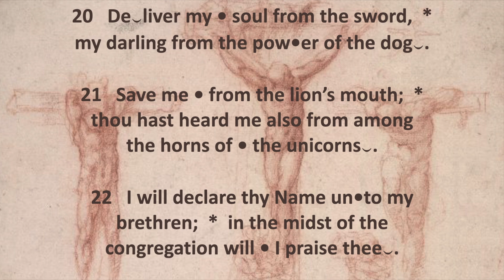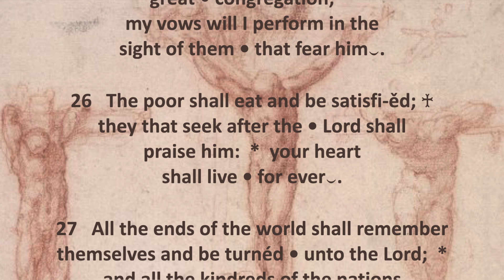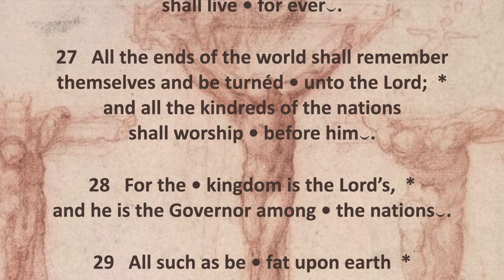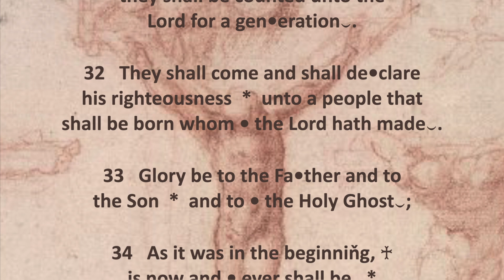Psalm 22:20-32 – Erue a framea, Deus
Psalm 22:20-32 chanted in the Sarum Use by Sarah James.

Themes: This Psalm was composed either while David was fleeing from Saul, or from his son Absalom. It was a time of great anxiety and heartache.

In Judaism: the persona of the psalm is a royal figure, either King David or Queen Esther. The psalm can also be interpreted more broadly in reference to the Jewish people and their distress and exile. For instance, the phrase "But I am a worm" (Hebrew: ואנכי תולעת) refers to Israel, similarly to Isaiah 41 "Fear not, thou worm Jacob, and ye men of Israel; I help thee, saith the LORD, and thy Redeemer, the Holy One of Israel." Commenting on Esther 5:1, Rabbi Levi is quoted saying that, as Esther passed through the hall of idols on the way to the throne room to plead with the king, she felt the Shekhinah (divine presence) leaving her, at which point she quoted Psalm 22:1 saying "My God, my God, why have you forsaken me."

In Christianity: Psalm 22 is a “Messianic psalm” that foretells the manner of Jesus' crucifixion: that he would be nailed to a cross and, per the Levitical requirement for a sacrifice, none of his bones would be broken. In the Roman Rite, prior to the implementation of the Mass of Paul VI, Psalm 22 was sung at the Stripping of the Altar on Maundy Thursday to signify the stripping of Christ's garments before crucifixion (this is still practiced in the Anglican communion). After Vatican II this use of the psalm was suppressed in the mass, but retained In the middle hours (Terce, Sext, or None) of the Divine Office on Fridays.

The sketch is Michelangelo’s “The Three Crosses.”